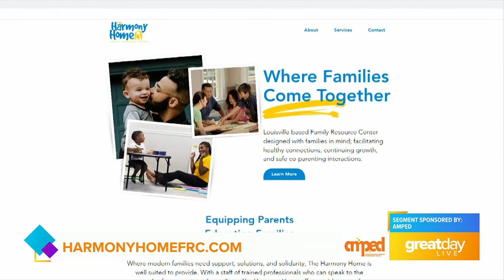GDL: Harmony Home and The Busy Bus on Great Day Live!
A.M.P.E.D is highlighting Black-owned businesses throughout Kentuckiana during Black Business Month